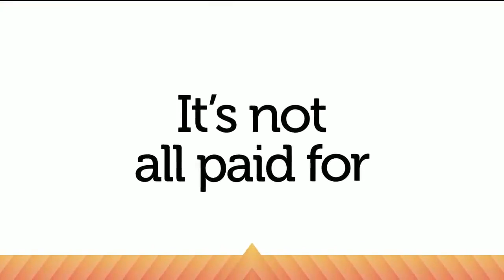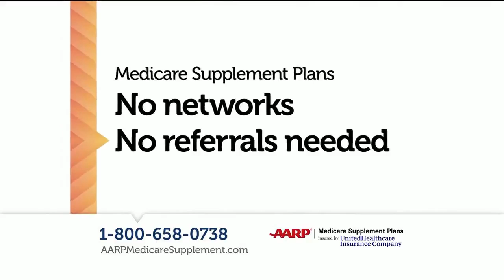UnitedHealthcare AARP Medicare Supplement Plans TV Commercial, 'Two Minutes'